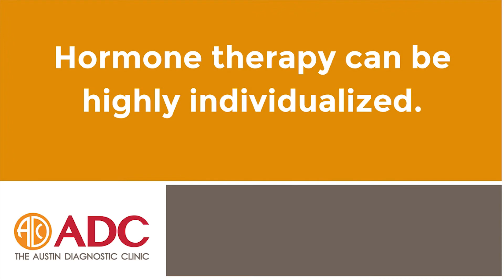DrGunter Hormone Therapy 2017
The Austin Diagnostic Clinic Menopause specialist Patricia Gunter, MD provides this informative Q & A about the various aspects of hormone therapy for menopausal women.  The ADC Menopause and Osteoporosis Center has board certified endocrinologists and ob/gyns who focus specifically on women before, during and after menopause.